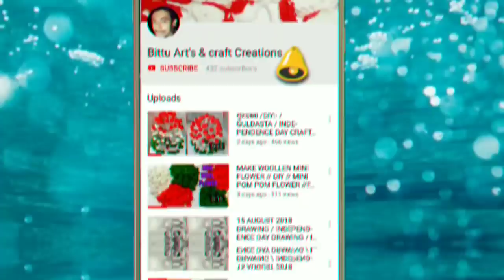WOOL DOLL/ऊन से आसान गुड़िया सजानें का tarika/DIY/Wool Doll Decoration/Woolen Doll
hello friends welcome to my chennal BittuArtsCraftCreations in this video I will show you how to make a beautiful woolen doll decoration.